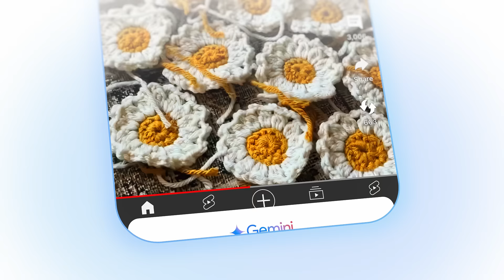Make Everyday Easier With Gemini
Your AI assistant is always ready to help. It's connected to your apps like Gmail and Google Maps. And if you want to brainstorm or just talk things out, go Live with Gemini. Just press and hold the power button to get started.